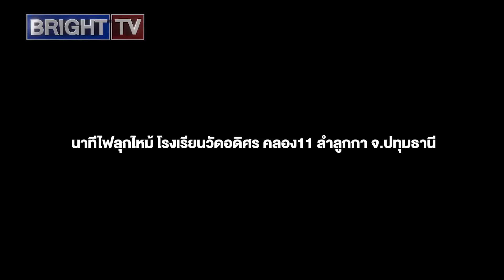ไฟไหม้โรงเรียนวัดอดิศร คลอง11 ลำลูกกา จ.ปทุมธานี(27 พ.ค.67)